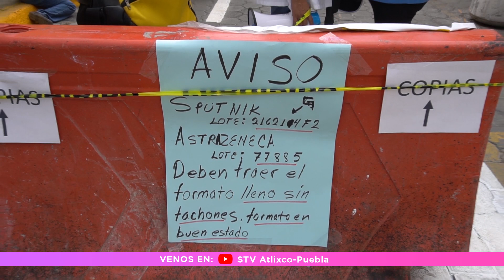🟣RESPONDEN JÓVENES DE ATLIXCO A SEGUNDA DOSIS ANTI COVID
Desde las seis de la mañana llegaron este martes los primeros jóvenes atlixquenses de 18 a 29 años de edad al centro de convenciones para formarse en la fila y acceder a la segunda dosis anti Covid de la vacuna Sputnik.